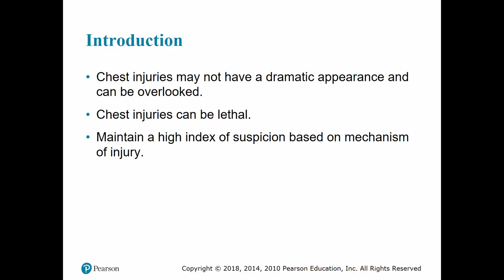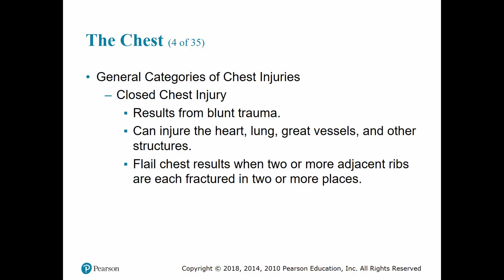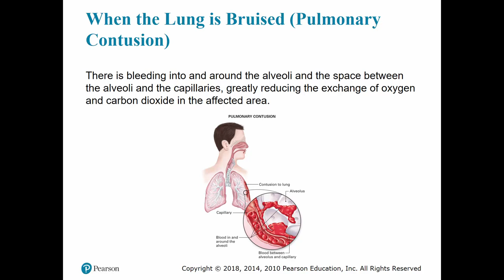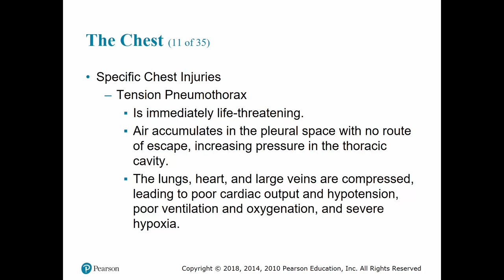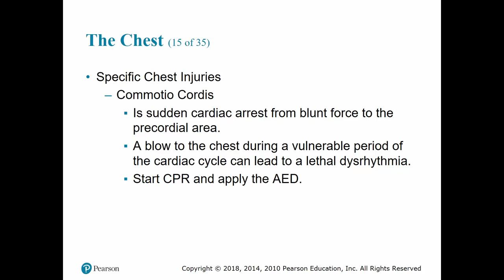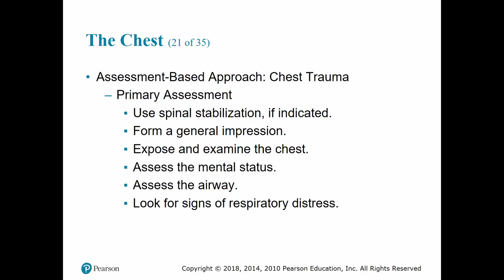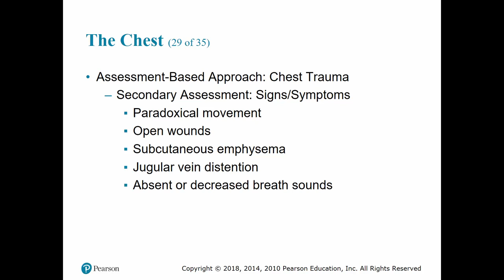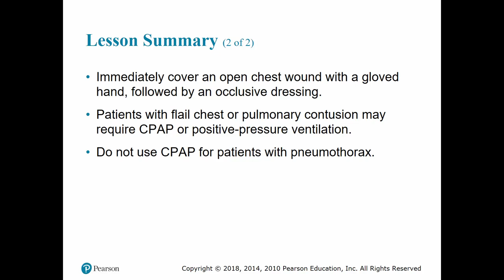Chpt 34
Chest Trauma